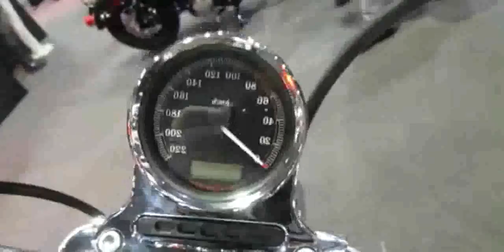2013 Harley-Davidson Sportster Seventy Two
2013 Harley-Davidson Sportster Seventy Two

2013 harley davidson road glide
SPORTSTER SEVENTY-TWOâ„¢ HARLEY-DAVIDSON 72 NEW MODEL
2013 harley davidson street bob
2013 harley davidson 48
2013 harley davidson iron 883
harley davidson 1200 seventy-two sportster 2013
2013 harley davidson
2013 harley davidson sportster seventy two
2013 harley davidson sportster seventy two xl1200v
2013 harley davidson breakout
2013 harley davidson street glide
2013 harley wide glide
2013 harley davidson road king